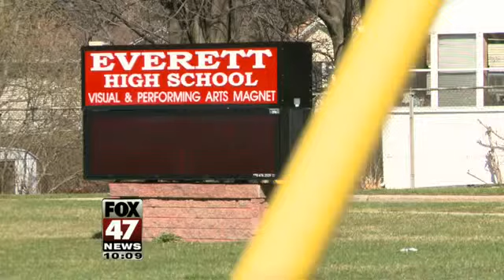Lansing Mourns Everett High School Athletic Director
Everett High School is mourning the loss of its athletic director Monday, after her unexpected death over the weekend.